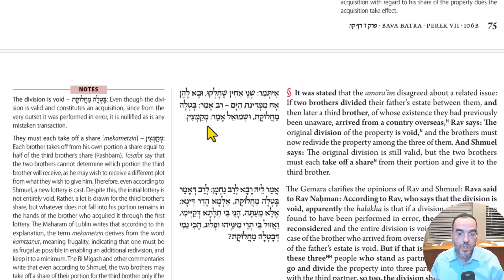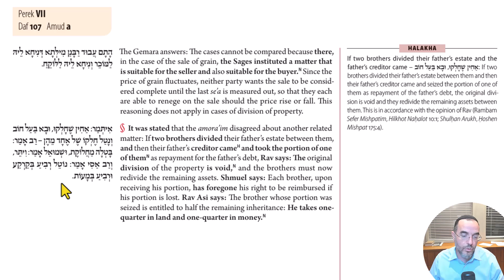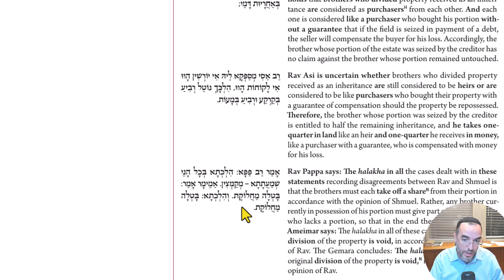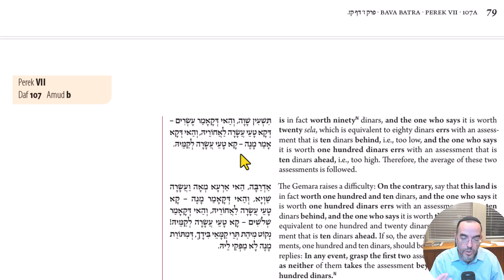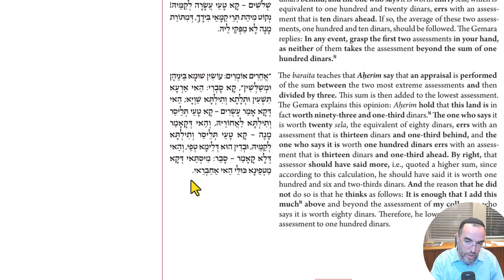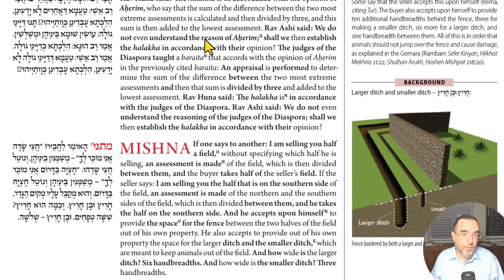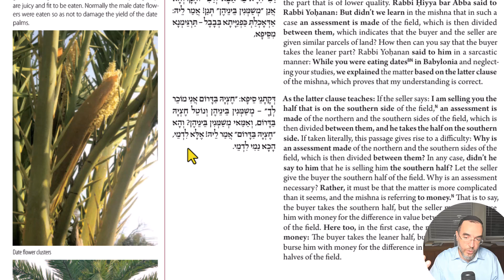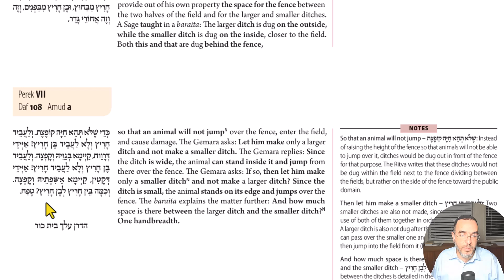Daf Yomi - Baba Batra 107 - Too Many Babylonian Dates